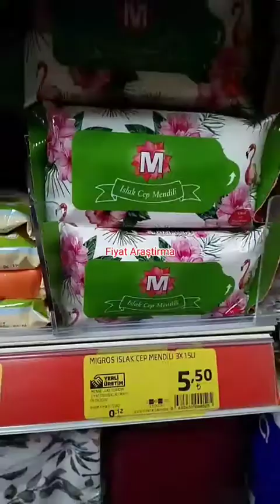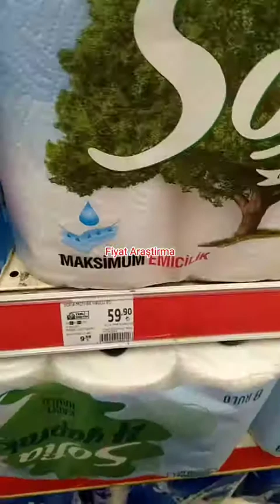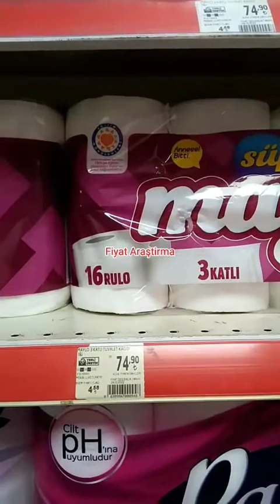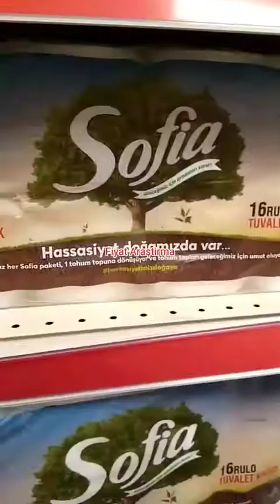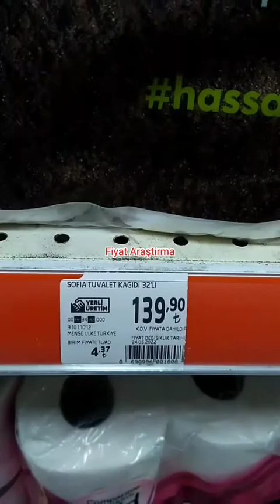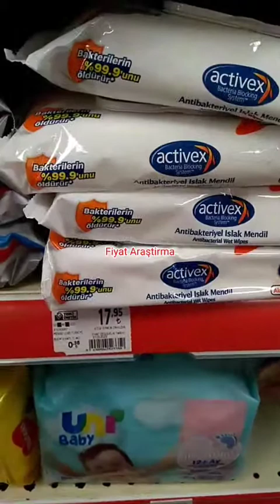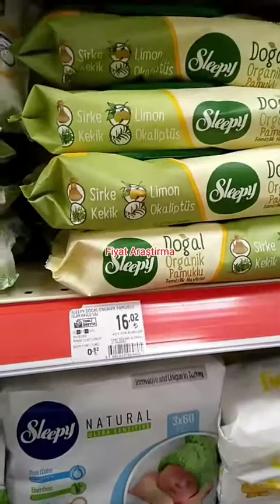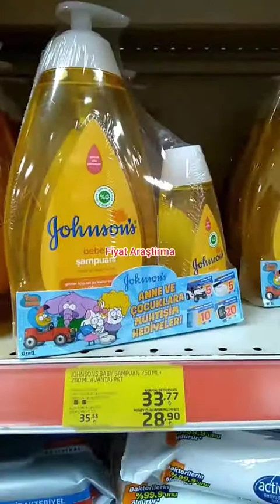MİGROS MARKET TUVALET KAĞIDI HAVLU-ISLAK MENDİL-ÇOCUK BAKİM ÜRÜNLERİ FİYATLARI 16 HAZİRAN 2022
BAKİM ÜRÜNLERİ